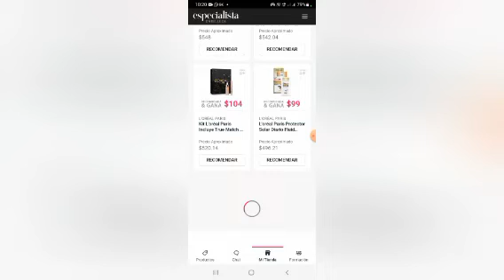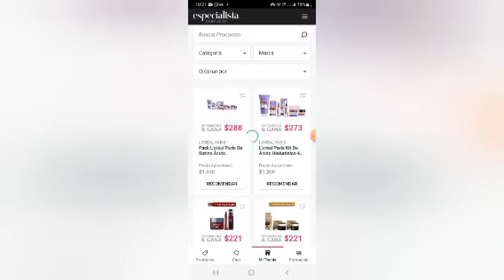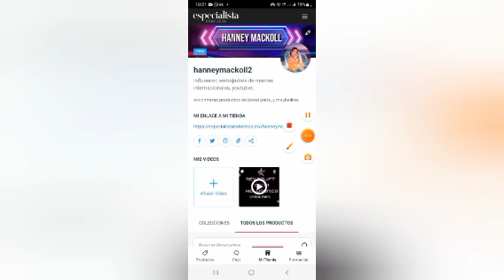MI TIENDA EN ESPECIALISTAS DE BELLEZA LOREAL Y MAYBELLINE